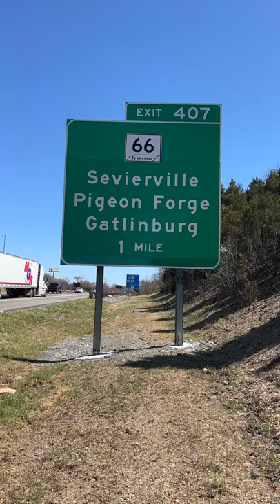World's Largest Buc-ee's Coming To Sevierville, TN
New Buc-ee's coming in 2023 to the Great Smoky Mountains!  What do you like most about Buc-ee's?